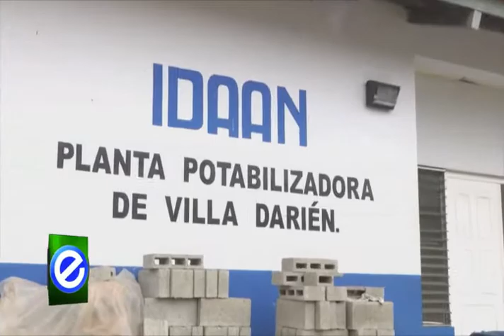EPT TV ACP BLOQUE 1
"Economía Para Todos" edición TV. Programa televisivo del Ministerio de Economía y Finanzas de la República de Panamá. Brindamos entrevistas, reportajes y noticias de interés socio económico y financiero de nuestro país.